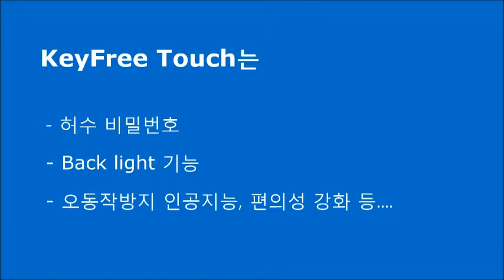2014 액센트 스마트키분실 걱정없는 자동차도어락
1. 내 집처럼 간편하고 안심할 수 있는 기능

2. 아무도 모방할 수 없는 기능, 당신의 비밀번호가 열쇠가 되다.

3. 코트라, U-tube를 통해 해외에 알려진 자동차 도어락 KeyFree Touch

4. KeyFree Touch는 다양한 용도로 활용합니다.
1. 캠핑, 조깅, 마라톤, 낚시, 수영 등 야외활동 시
2. 한 대의 차량을 여럿이 이용할 때
3. 차 키, 리모컨, 스마트키 분실 우려 시,
4. 노약자, 어린아이, 애완견을 두고 잠시 자리 비울 때
시동 켠 상태로 문을 잠글 수 있어 에어컨, 히터작동으로 쾌적합니다
5. 엔진락 기능으로 완벽한 차량도난방지 기능 (옵션사양)

5. KBS, SBS, 매일경제TV, 한국경제TV, 아리랑 TV에 소개된 벤처기술